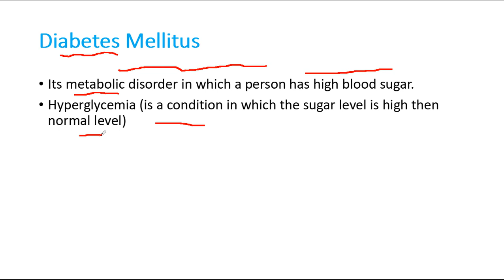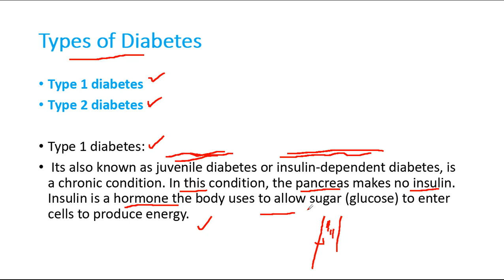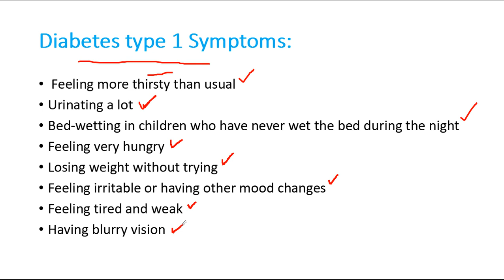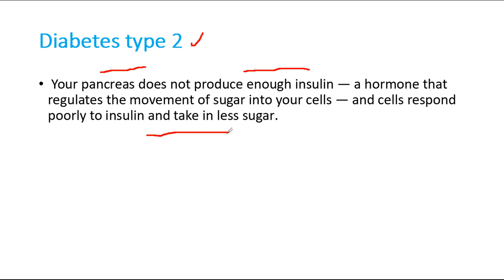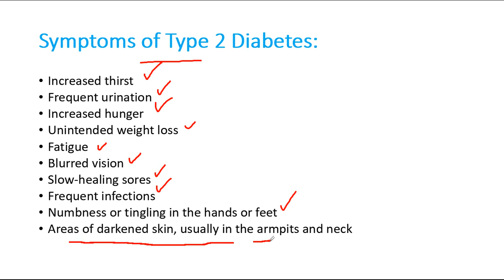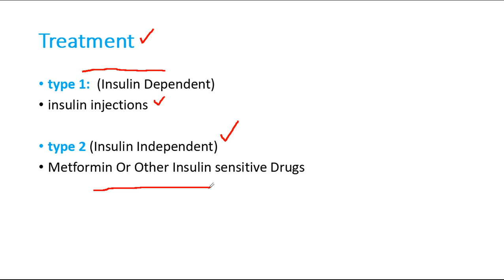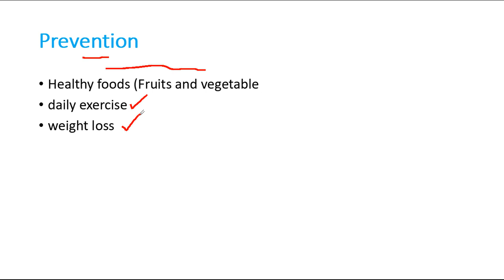Diabetes Mellitus || Types || Causes || Diagnosis || Treatment || Prevention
In this video you will be learn all about diabetes mellitus the definition of diabetes mellitus and other related terms with diabetes.